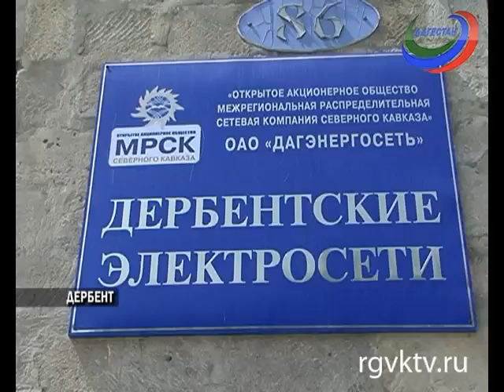«Дагэнергосеть» завершает строительство новых сетей в Дербенте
Телеканал РГВК Дагестан, сюжет Фатимы Газалиевой
Бесперебойное энергоснабжение древнейшего города - теперь это стало реальным. «Дагэнергосеть» завершает строительство новых сетей в Дербенте.